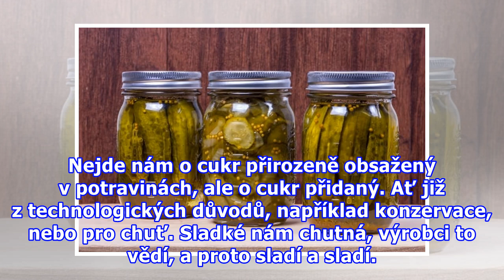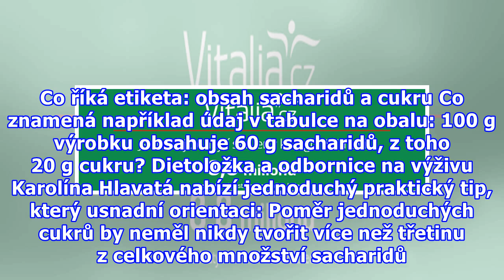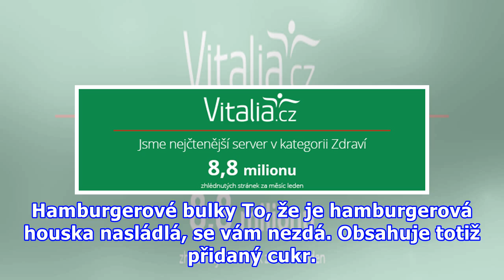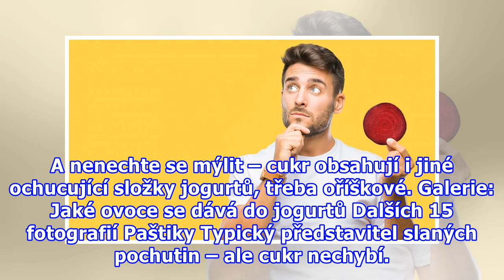10 potravin, v nichž byste cukr nečekali. Ale je tam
10 potravin, v nichž byste cukr nečekali. Ale je tam
Sacharidy, mezi něž patří i cukr, mají v naší výživě své významné místo. Zejména komplexní sacharidy tzv. složité, které jsou obsaženy například v luštěninách, zelenině či ovoci, jsou pro nás důležité. Svět se nezboří ani když si v rozumné míře dopřejeme „sladké“, tedy sacharidy jednoduché či zjedno...